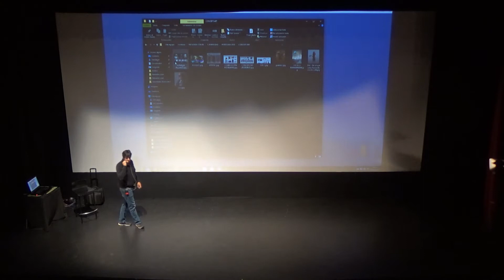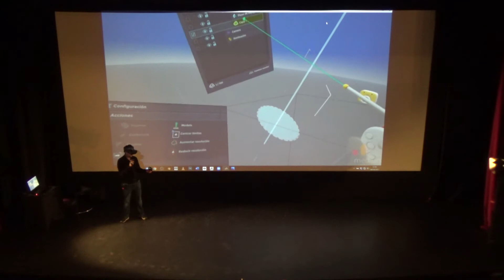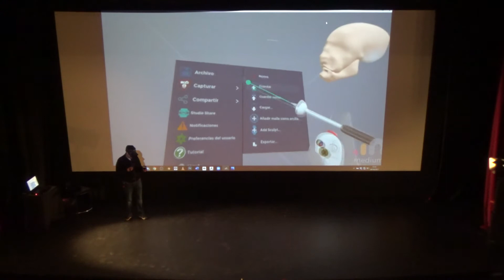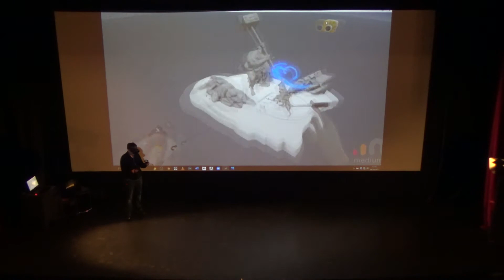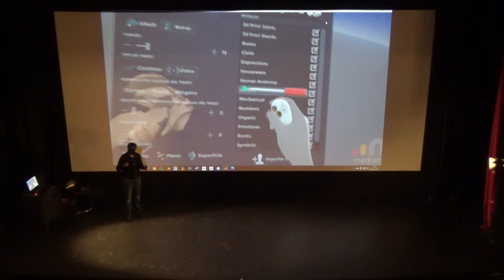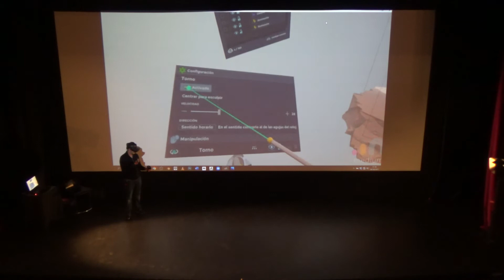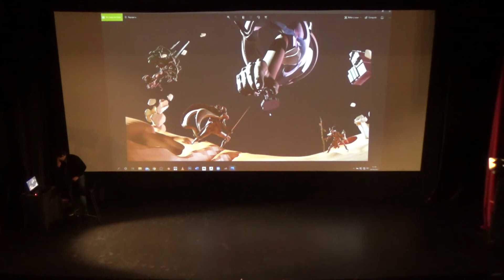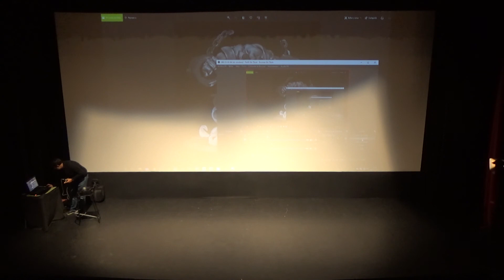Mangamore 2021 - Hitzaldia ERREALITATE BIRTUALEAN ZIZELKATUA. ALFONSO BERROYA Conferencia